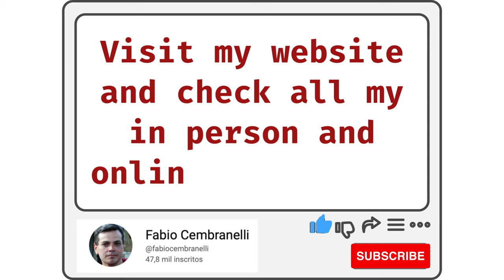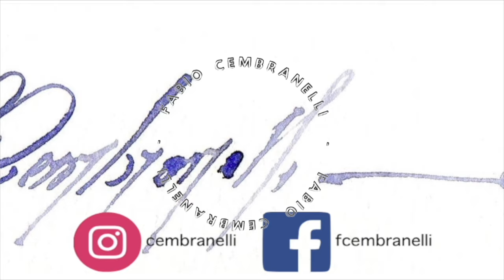Testing a New Paper, Master’s Touch”Paper, Watercolor Demo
Materials

ES_Real Life - Mimmi Bangoura
ES_Envy You - Mimmi Bangoura
ES_Another Life - Mimmi Bangoura
ES_Stuck on My Mind - Mimmi Bangoura